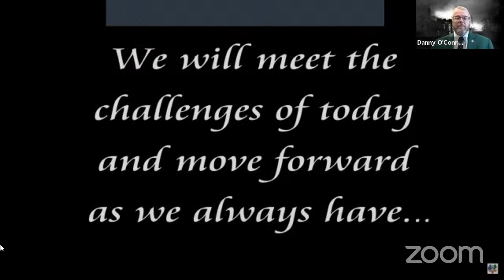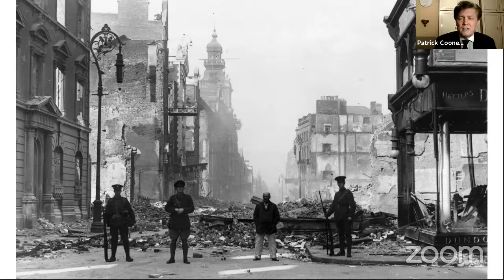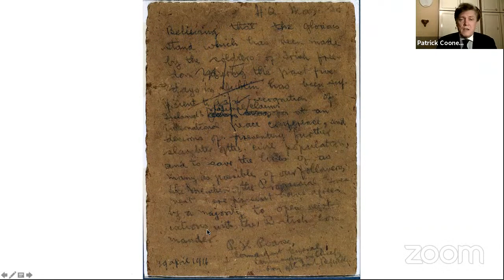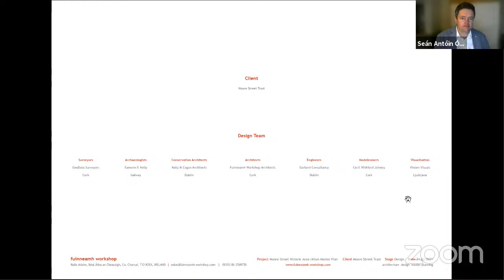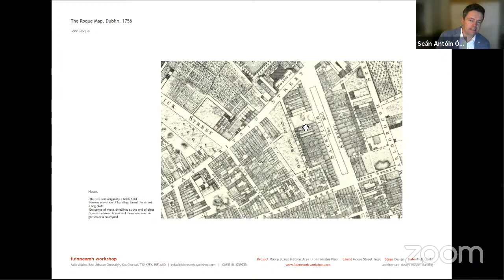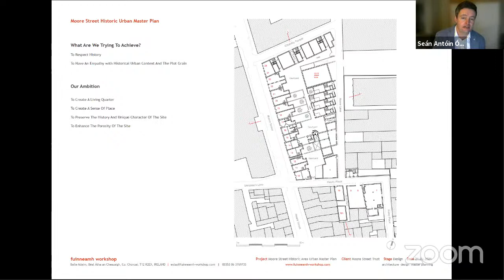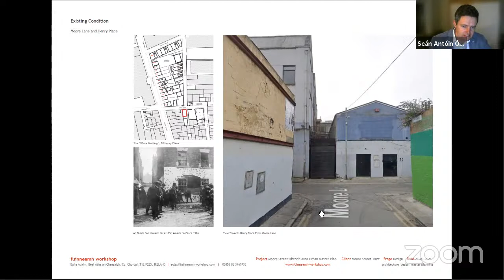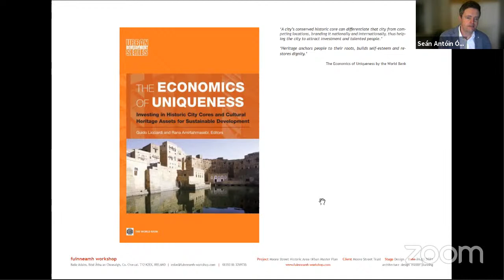Moore Street: Birthplace of the Republic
The AOH joins Save 16 Moore Street Committee / 1916 Relatives Group to host "Moore Street: Birthplace of the Republic"

CAMPAIGN to protect the historic Moore Street area of Dublin and to see the entire terrace & surrounding laneways designated a National Monument.